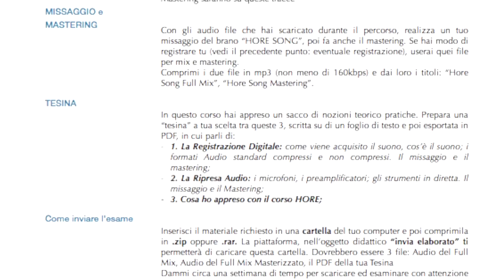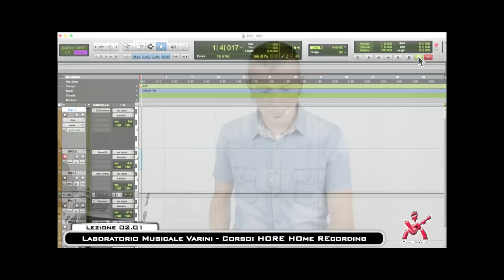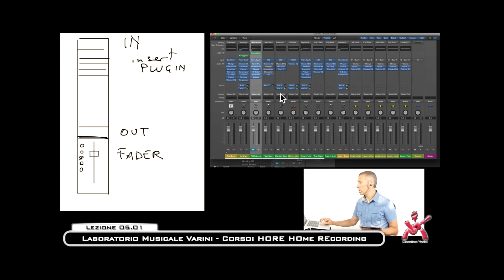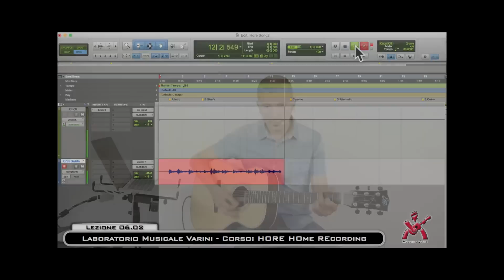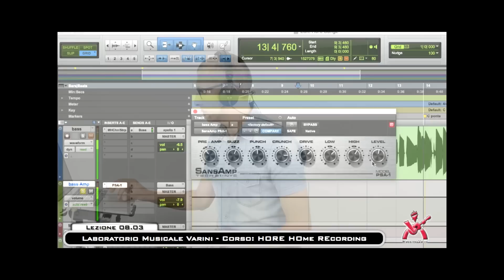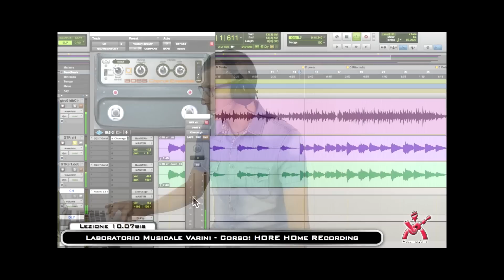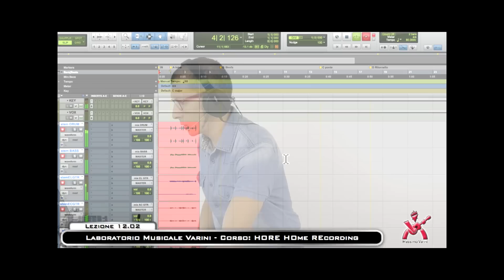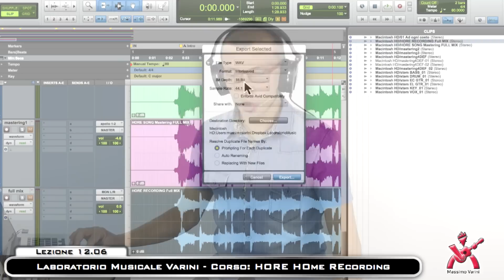Presentazione Corso HORE e dettaglio dei contenuti del corso del Laboratorio Musicale Varini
è la piattaforma di E-Learning di Massimo Varini.
Il Corso HORE (corso di HOme REcording per aspiranti/apprendisti Fonici, programmatori e produttori) ha una durata di 6 mesi, è suddiviso in 12 unit, ciascuna unit è formata da 4 a 10  lezioni. Ci sono materiali diversi da scaricare (pdf, audio files, mp3), Learning Object, test e tanto altro!
Il corso è composto da ben 18 ore di VIDEO LEZIONI!!!
Durante il corso si registra, partendo dal metronomo, la canzone HORE SONG (di Rossella Zanasi) fino ad arrivare al mastering!
Al termine dei mesi di studio è possibile sottoporre a Massimo Varini il proprio elaborato: un mixaggio, un mastering e una “tesina”.
Dopo l'analisi dell'operato all'interno del laboratorio, dopo l’ascolto del materiale inviato  e la valutazione della tesina viene rilasciato un attestato di frequenza completo di voto.